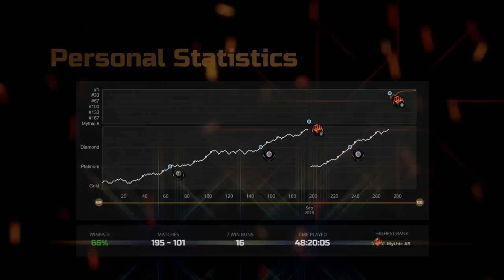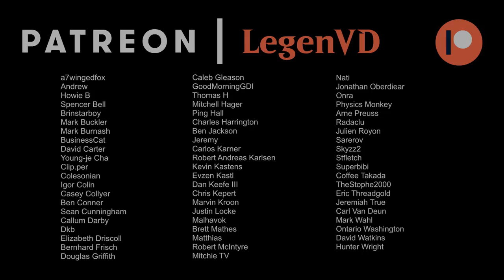Imoti Cascade - Historic Brawl - MTG Arena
Magic: The Gathering Arena deck tech & gameplay with a Blue/Green ramp deck, featuring Imoti, Celebrant of Bounty as commander in 100-card Historic Brawl.

00:00 - Deck Tech
07:39 - Match 1
16:00 - Match 2
19:53 - Match 3
22:16 - Match 4
26:26 - Match 5
30:42 - Match 6
34:53 - Match 7
38:22 - Match 8